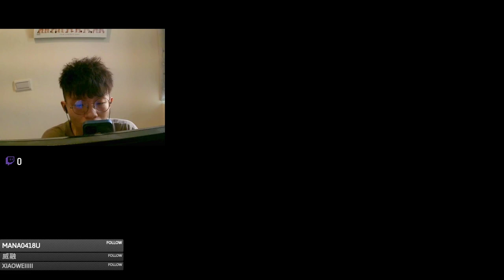9 高自由度! 可爱休闲 国产种田新游 · 牧野之歌 初体验报告 1